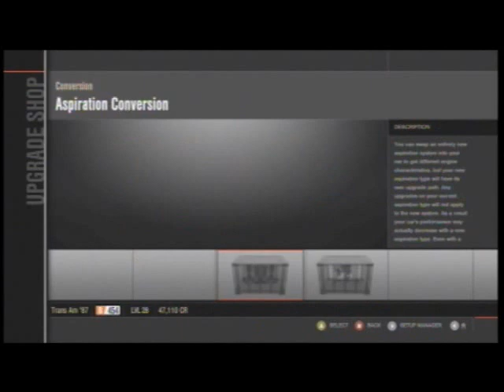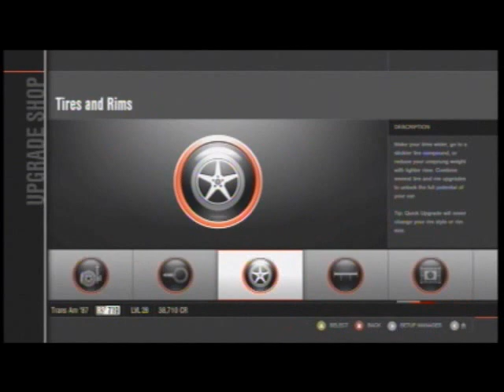Forza Motorsport 4 Custom Car 87' Firebird Trans Am GTA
Buying a 1987 Pontiac Firebird Trans Am GTA! and taking to its full potiential and drag racing!